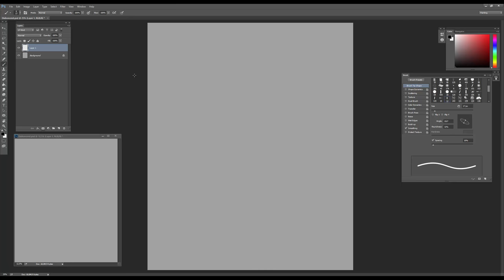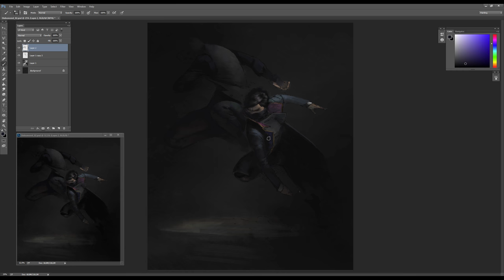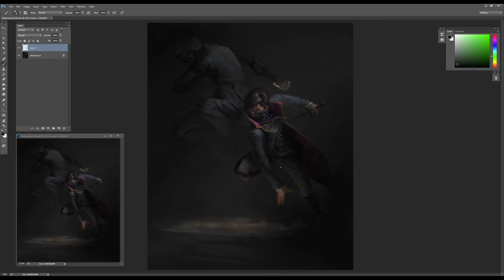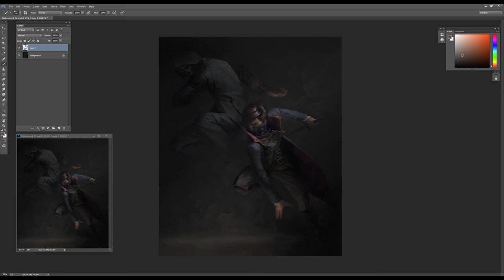Timelapse Digital Painting - Dishonored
I've been wanting to use this song for a timelapse since the first Dishonored came out, and I finally got around to it.  Enjoy the painting! And play the games, they're awesome.